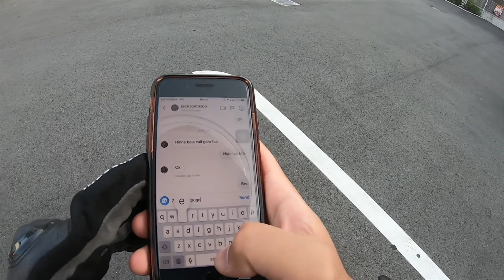THIS is Why I LOVE Riding Bikes ! | HIGH RREVS | NINJA 250| BMWG310R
I’m a Nepali Motovlogger based in Japan!